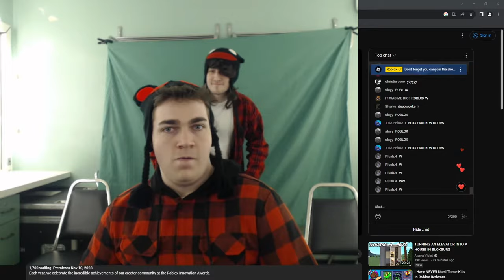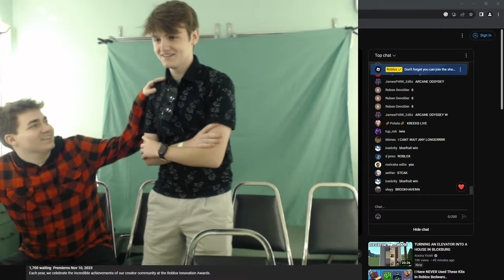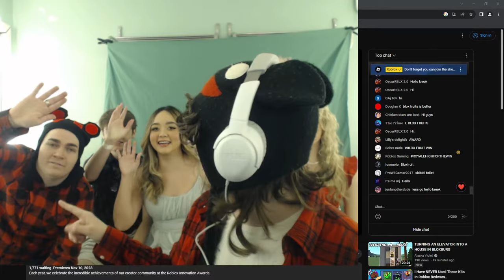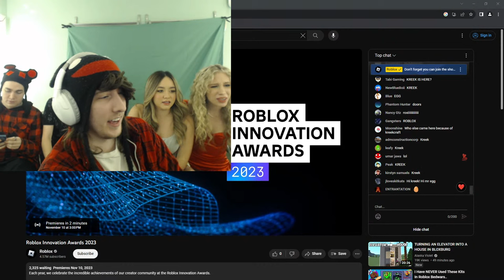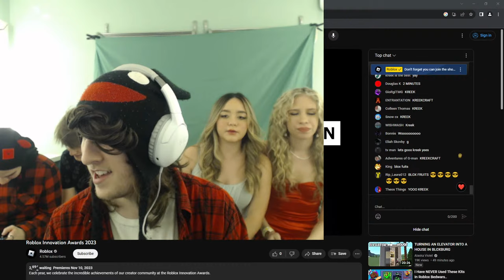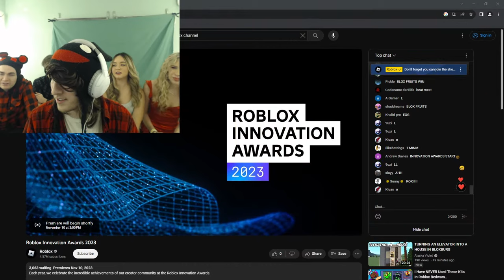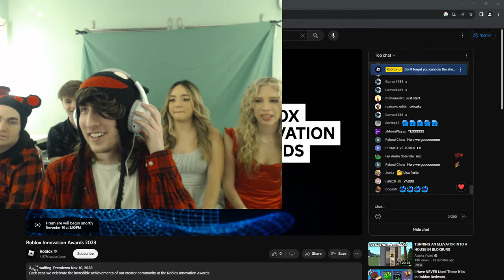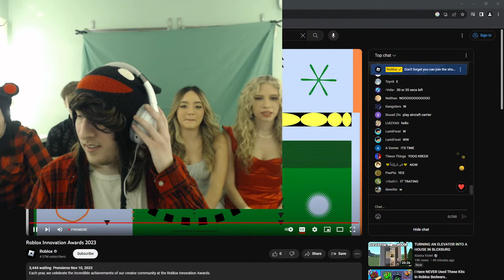ROBLOX INNOVATION AWARDS 2023